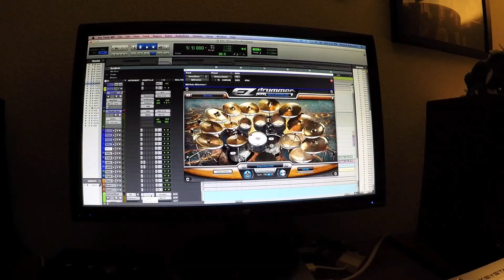36 Crazyfists - Bloodwork - Guitar cover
A song that I've known for a while now, and I finally decided to record it. My favorite 36 Crazyfists song.

Guitar: Tagima K2 Kiko Loureiro model with a Seymour Duncan Alternative 8 in the bridge.
Direct into a M-Audio MobilePre and into a Mac Mini.
DAW: ProTools MP
Plug-ins: Toontrack EZ Drummer, Toontrack EZ Mix, and the AIR plugins included with ProTools.